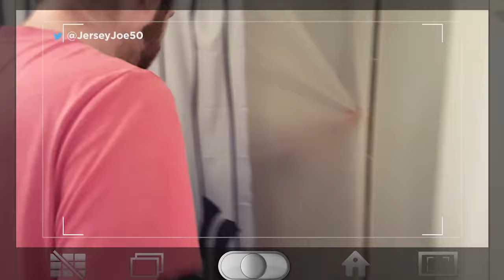Connect Four Splash [Jersey Joe # 317]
When two bros go head to head playing Connect Four -- the loser pays the price by getting a frozen bucket of ice water over the head for every round they lose.  Who will be the victor and will the frozen ice water impact their game?